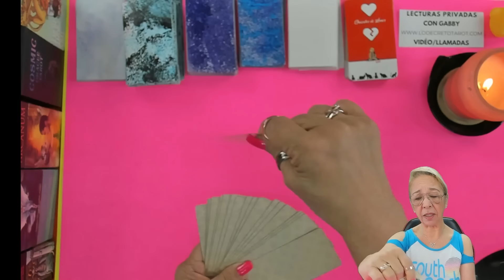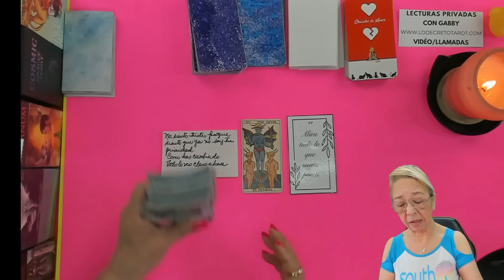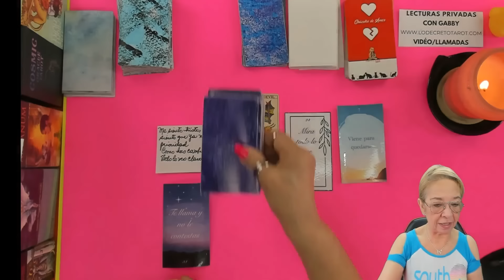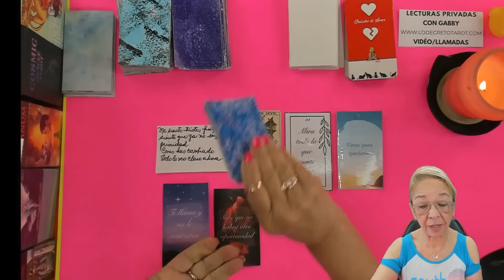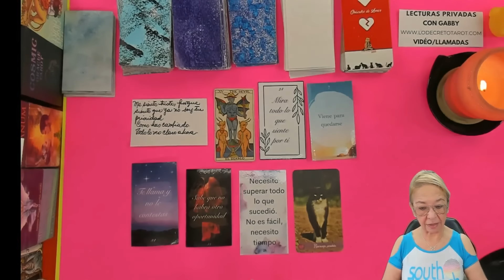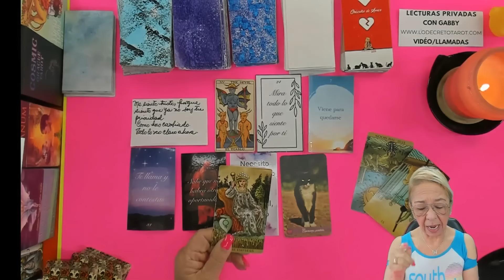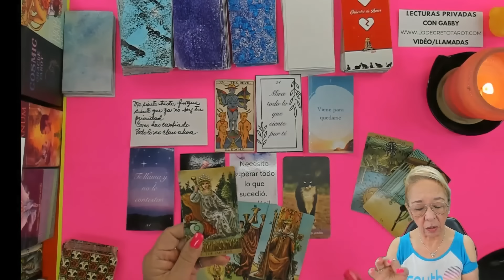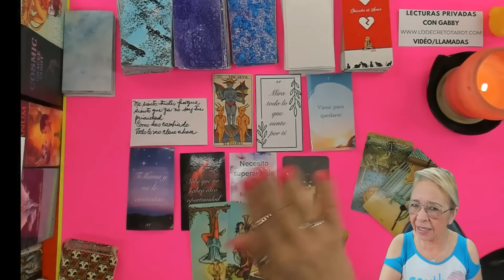ARIES AMOR! Me siento triste porque ya no soy tu prioridad! Como has cambiado...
Me siento triste porque ya no soy tu prioridad! Como has cambiado...